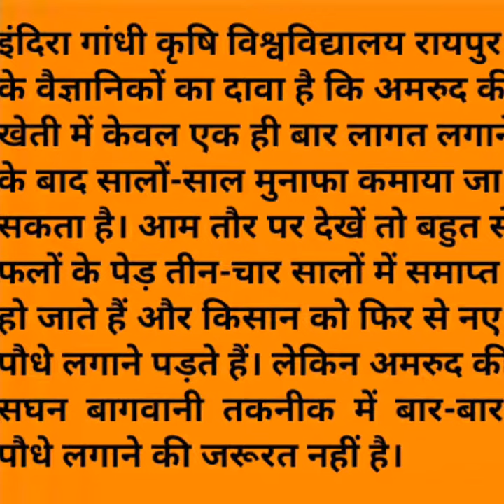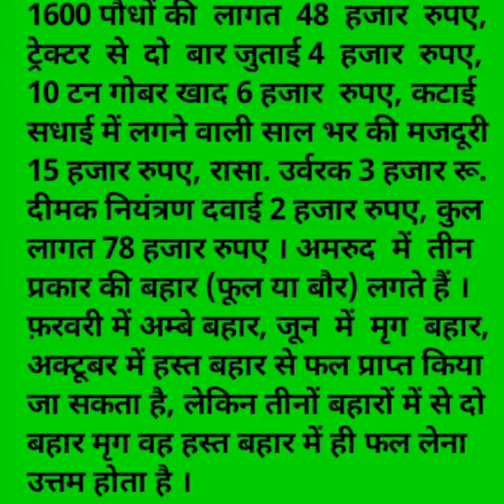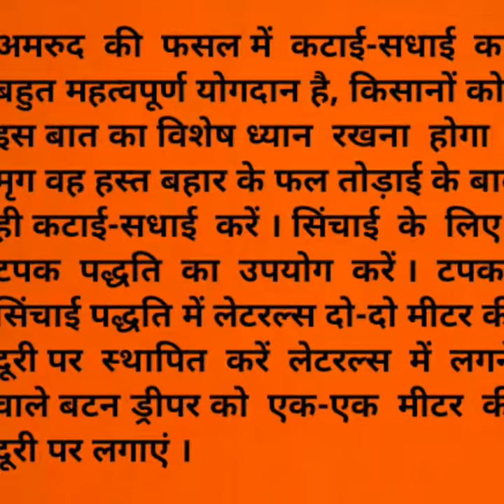अमरुद की नई किस्में, एक बार लगाएं, 28 साल तक मुनाफा कमाएं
कृषि वैज्ञानिकों ने अमरुद की नई किस्में तैयार की हैं जो एक बार लगाने के बाद 28 साल तक फलते रहेंगे। इस खेती से किसानों के जीवन में भी आमूल-चूल परिवर्तन हो सकता है। अमरुद की खेती के तरीके भी आसान हैं, जिसे किसानों के अलावा आम आदमी भी शुरू कर सकते हैं और हर साल प्रति एकड़ दो से ढाई लाख रुपए मुनाफा प्राप्त कर सकते हैं। अहम बात यह है इसमें मजदूरों की जरूरत भी कम पड़ती है।